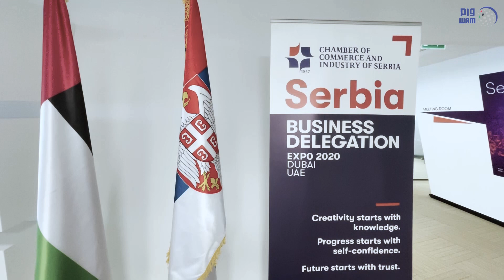تفاهم " بين مجلس سيدات أعمال الإمارات وغرفة تجارة صربيا"